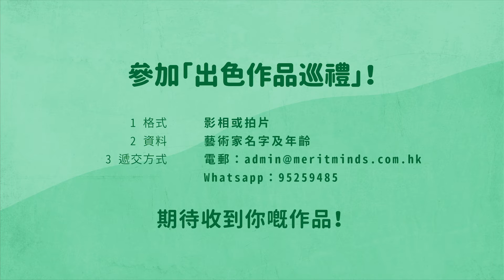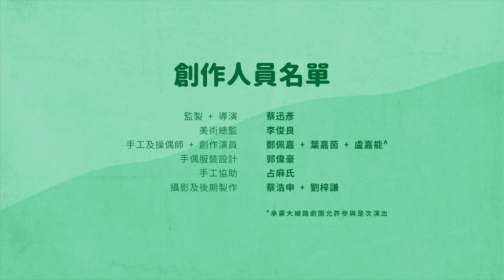德思戲劇教育工作室《大頭妹的奇異幻想》第5集〈雜貨百寶袋〉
只要細心觀察👀🔎，原來街市雜貨店有好多有趣嘅貨品，仲會認識到可愛的黃豆家族成員！🤗

【👧🏻大頭妹提提你❣️】各位小朋友，如果想自己嘅作品出現係稍後集數，同時得到大嚿哥哥嘅品評，就唔好錯過機會，馬上行動‼️

🎨第1至5集「我都得手作坊」主題：
紙盒豆腐偶(07:18)、雨點串、衣夾公仔、影子偶、 立體咭、廚房紙畫畫

「出色作品巡禮🎉」(24:02)：
🔸Analia Lam (4歲) / 媽媽的生日卡
🔸僖僖(7歲) ﹑ 知知(4歲) 和爸爸 / 在公園玩；與女兒S講故事
🔸Edith (13歲) / Undertale
🔸一一 (2歲) / 細菌小子一

下一集，大頭妹會係稻田遇見消失中的雀仔🐦，想知道發生咩事？點解佢會慢慢消失？ 記得下星期五1點準時收睇！

🎥最新影片🎥
訂閱【YouTube頻道】再撳埋個鐘仔🔔

🎞影片重溫🎞
【YouTube】 Merit Minds德思戲劇教育工作室《大頭妹的奇異幻想》全集：